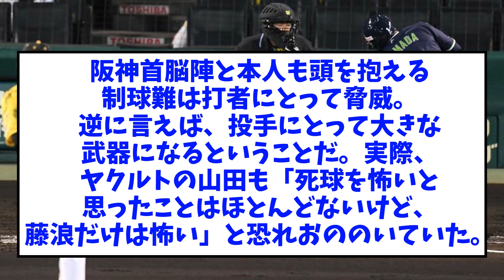【悲報】山田哲人「デッドボールは怖くないけど藤浪は怖い」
【引用】